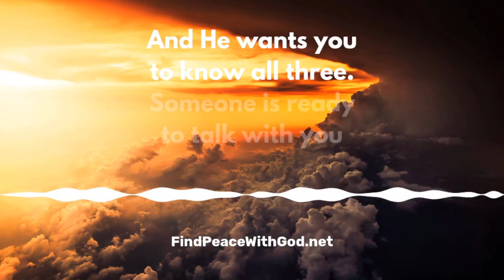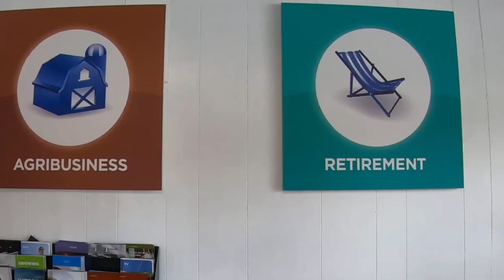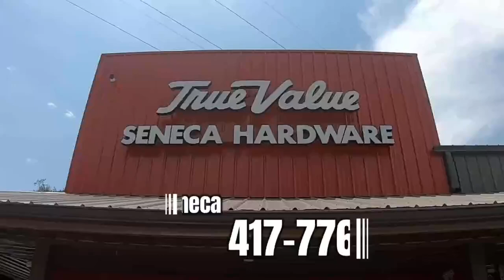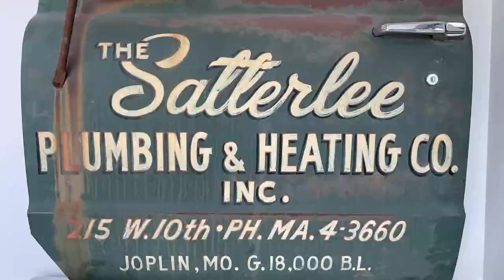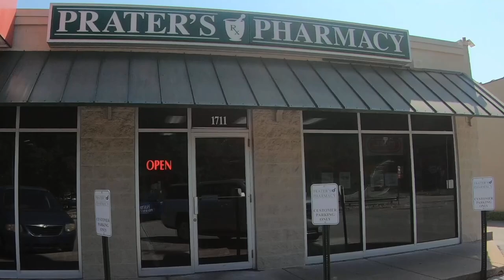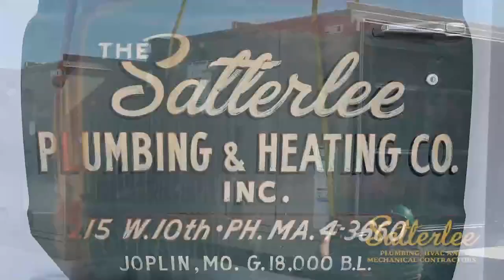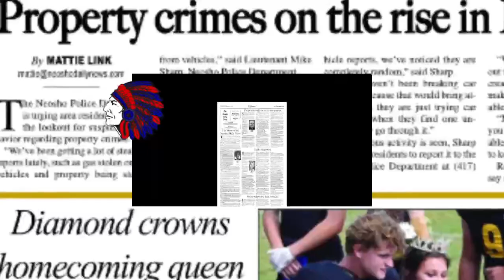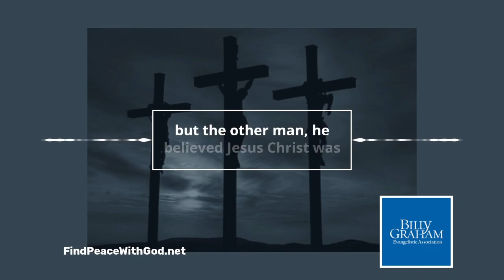Seneca vs Southwest Varsity Girl's Basketball 11-27-23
The Seneca Lady Indian Varsity Basketball team takes on Southwest(Washburn) in the opening round of the People's Bank of Seneca Tournament.